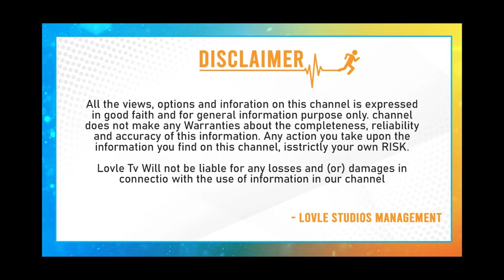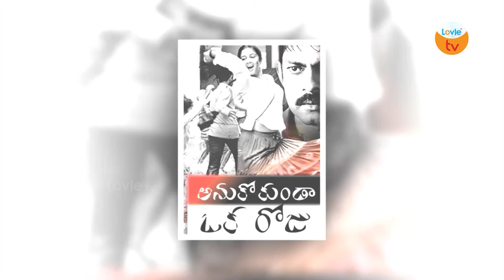Unknown Facts About Director Chandra Sekhar Yeleti | Most Underrated Genius Of Tollywood | Lovle Tv